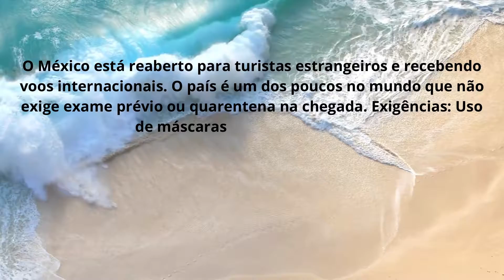Vamos para Cancun? O México está reaberto para turistas estrangeiros!! :)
Vamos para Cancun?
O México está reaberto para turistas estrangeiros e recebendo voos internacionais. O país é um dos poucos no mundo que não exige exame prévio ou quarentena na chegada. Exigências: Uso de máscaras em locais públicos.
Porém, é preciso preencher um formulário para a Forma Migratória Múltiple (FMM) O formulário pode ser encontrado

Dica para você economizar na estadia em sua viagem a Cancun.
Nos dias destinados aos passeios em sua viagem a Cancun aconselho vocês a ficarem hospedados em um hotel no Centro de Cancun, que também são bons e bem, bem mais baratos que os resorts.

Tudo sobre hospedagens, pontos turísticos, restaurantes, passeios, transfer e demais informações relevantes para o viajante.
Deixe sua sugestão para nossa próxima dica nos comentários.